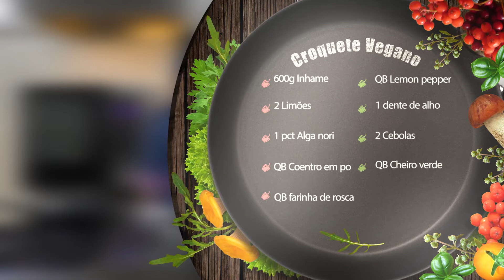Comer Bem - Croquete Vegano - 29/11/2019 - Luau TV